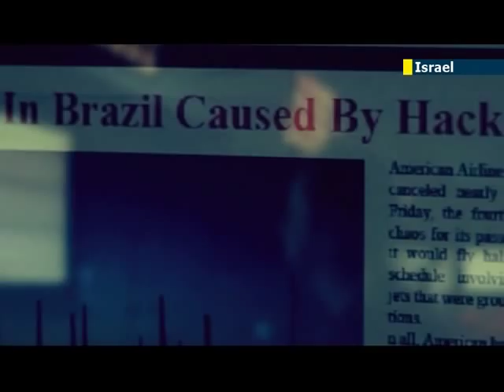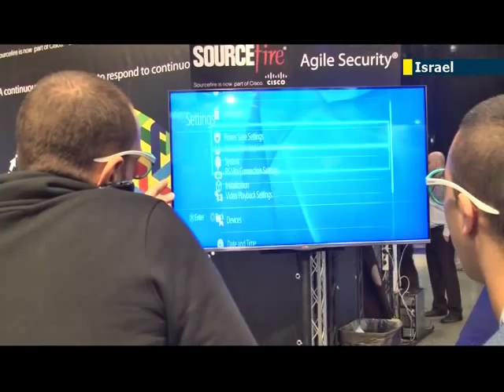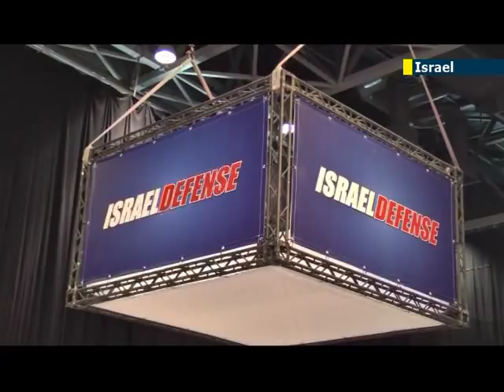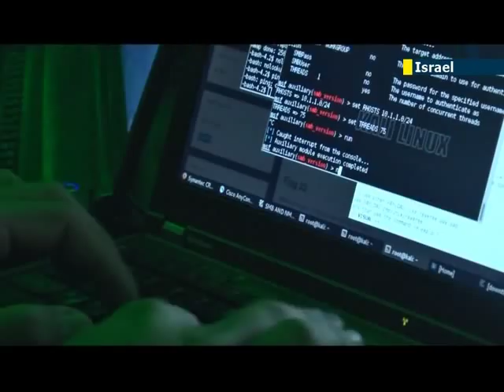Israeli Cyber Warriors: Israel among world leaders in the fight against cyber security threats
Like many nations around the world, Israel is constantly faced with cyber threats and attacks. And so it has developed special expertise in the field, exhibited at a conference in Tel Aviv, which have made it one of the world's best in cyber defense.